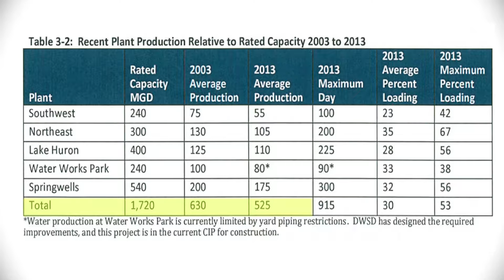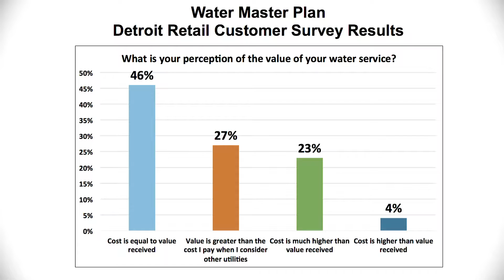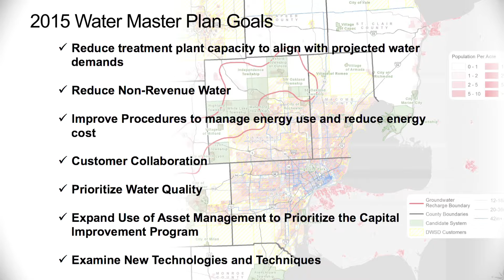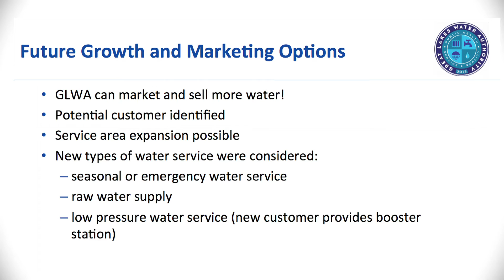GLWA Water Master Plan: A Story in Customer Collaboration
A Great Lakes Water Authority (GLWA) Water Master Plan was developed to respond to changing demands of the marketplace. In this video, GLWA discusses how customer collaboration played a critical role in the success and development of the Plan.

(Produced February 2016)